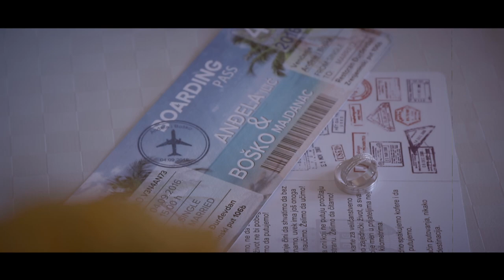A&B venčanje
Venčanje, 4.9.2016.